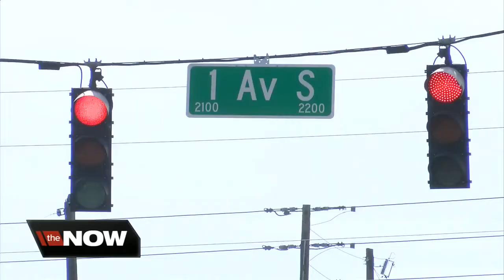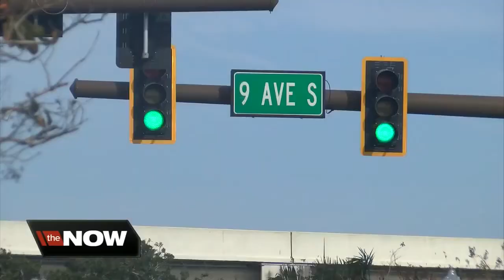St. Pete hopes to breath life into historic area of town with grant money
Officials in St. Petersburg have applied for a grant to revamp a historic part of the city in 2019.